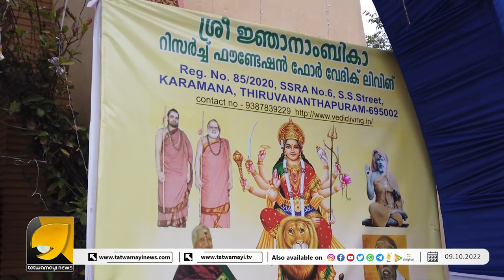ശൃംഗേരി ശങ്കര മഠം ശതചണ്ഡികായജ്ഞം ചടങ്ങുകളുടെ കാഴ്ചകളിലേക്ക് ...| SHATHA CHANDIKA YEJNAM